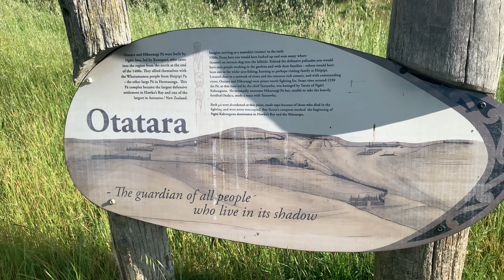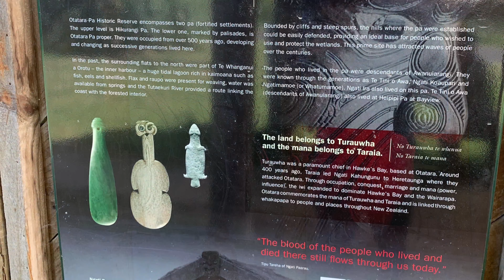New Zealand Hawkbay Otatara Pa .